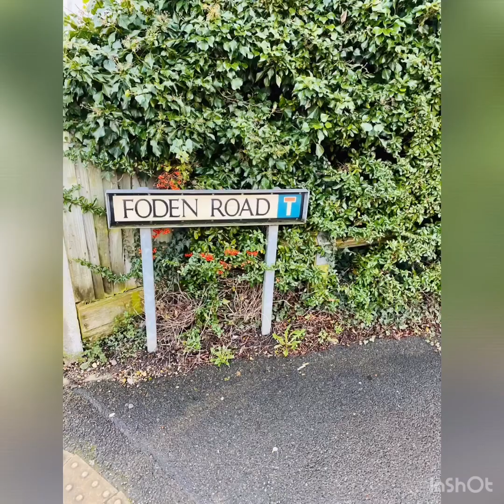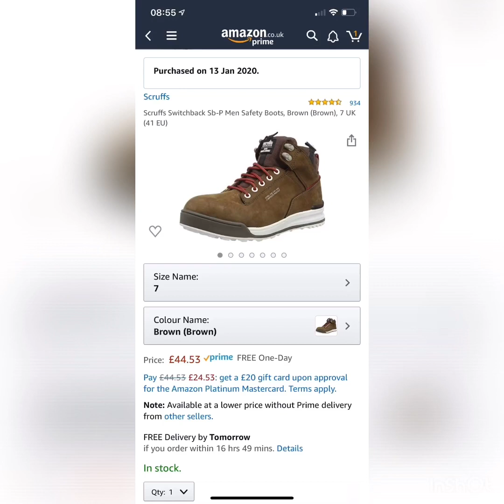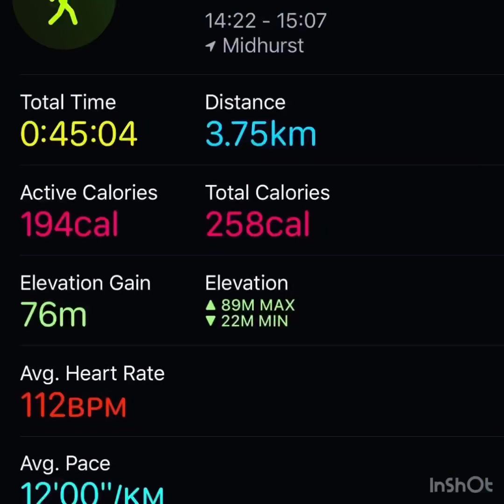A day in a life of female ADR driver in UK 10/02/2020